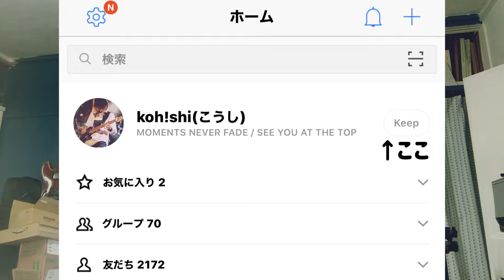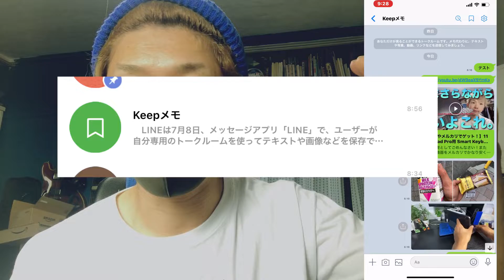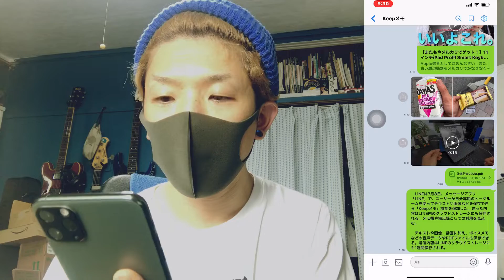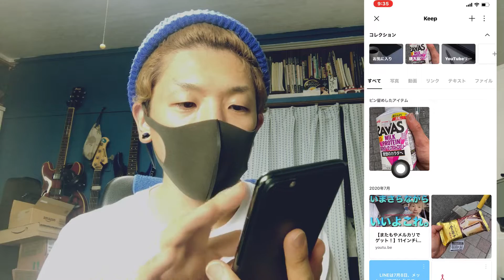速報！！LINE新機能！""Keepメモ""は神機能！？【動画#480】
ふとLINEを見たら新機能が追加されておりました！
まだ動画なかったので速攻で作りました〜

LINE Keepって使ってました？俺は全く知りませんでした、、、
Keepメモを使うことでLINE Keepも使いやすくなりそうですね！

みなさんはどう思いますか？使い方など教えてくださいね。

【目次】
挨拶　00:00
LINEに新機能が登場しました！　00:12
Keepメモってどんな機能？　00:25
Keepメモの使い方　03:03
コレクションの作り方　06:28
ピンの留め方　08:40
僕のKeepメモの使い方は　10:25
挨拶　11:20

ベーシストkoh!shi(こうし)です！

弟と初めて13年？横浜のロックバンド！！
MOMENTS NEVER FADE！！

女ボーカル新バンド！！SEE YOU AT THE TOP！！

動画見てくれて本当にありがとう！！